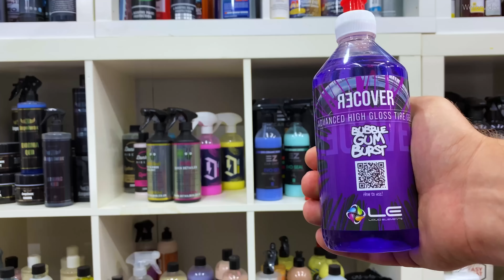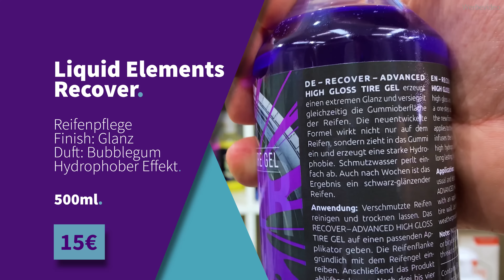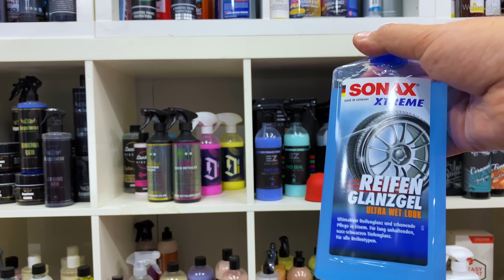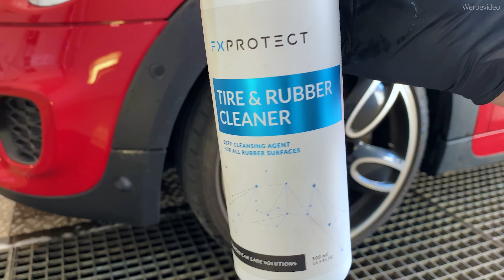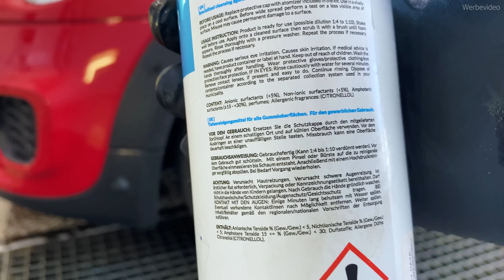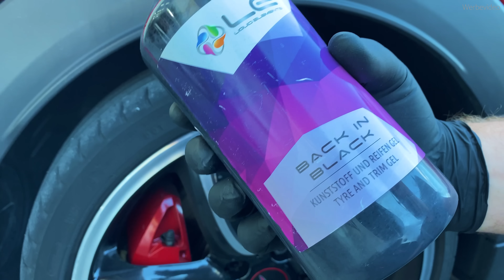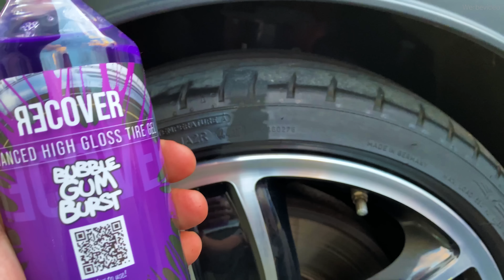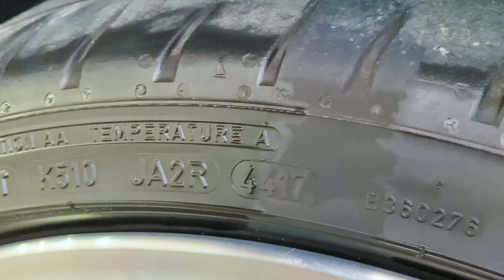Liquid Elements Recover Reifenpflege: Reifenglanz besser als Meguiar‘s Endurance? Reifen auffrischen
Willkommen hier auf DetailingSchool - Dem Autopflegekanal im Bereich Produkttests, Vergleiche und Tutorials.